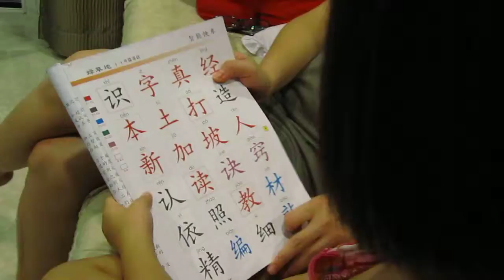Labelle reading chinese